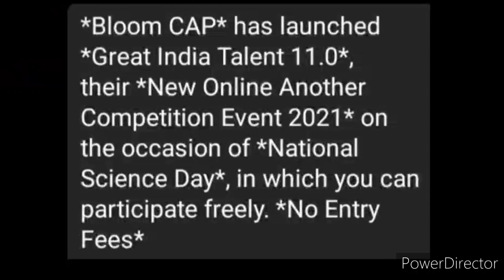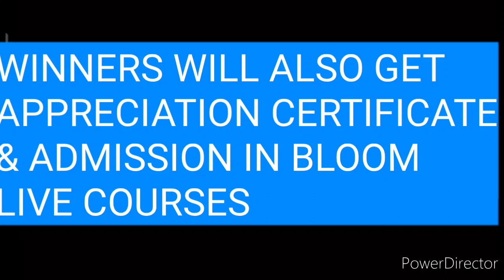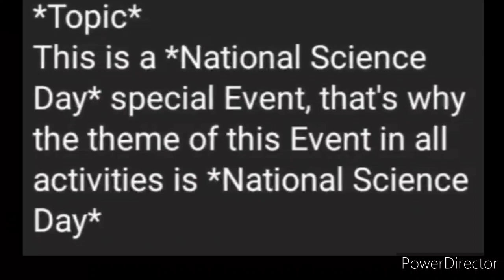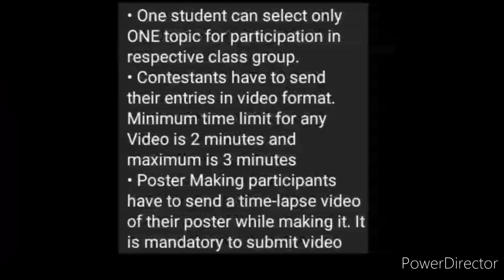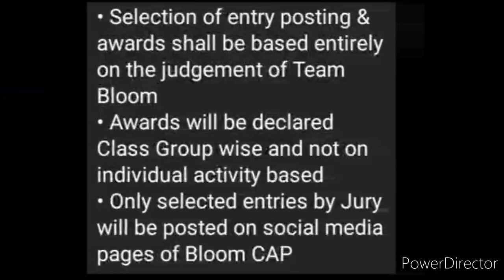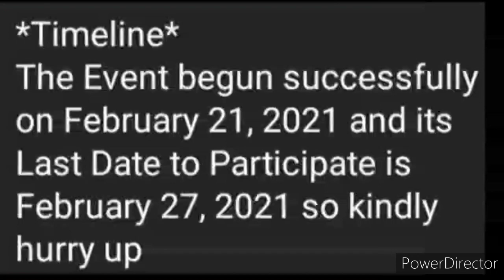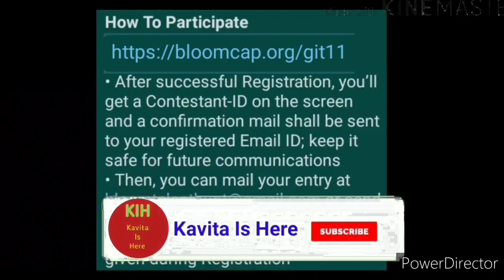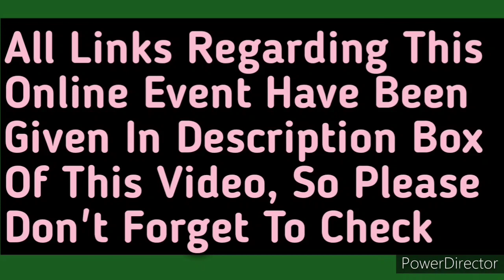Get Scholarships & Certificates - Great India Talent 11.0 | Free Online Competition Event 2021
About: Bloom CAP is presenting a NEW 🆕 FREE 🆓 ONLINE COMPETITION EVENT 2021 NAMED *GREAT INDIA TALENT 11.0*, so Let's Discuss its Details in this Video